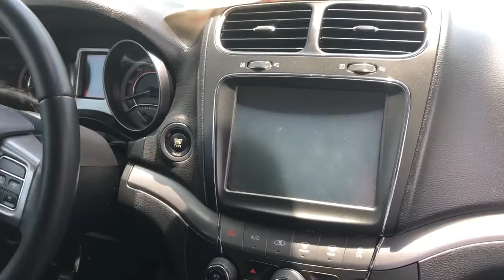Gabrielle’s 2015 Dodge Journey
2015 Dodge Journey Crossroad for Gabrielle by Tyler Jackson